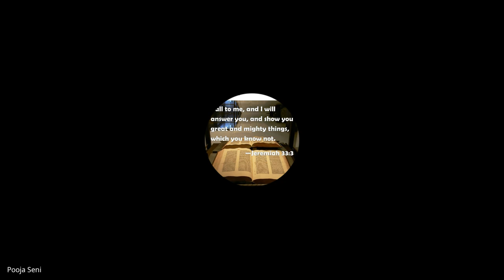Minister’s Foundations | Lecture 20 : BC101-MF-20241024